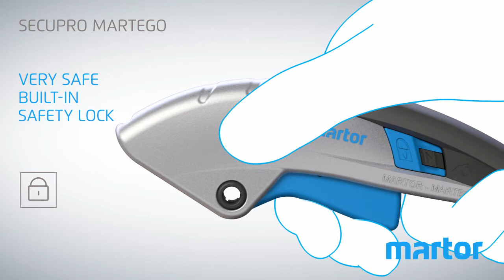Martor SECUPRO Martego Safety Knife Product Information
The SECUPRO Martego safety knife from Martor is robustly built to provide exceptional cutting skills.
- Tool-free blade change and addition of magnet inside compartment increases safety
- Durable and hard-wearing aluminium handle
- Fully automatic retracting blade prevents unintentional cuts
- Safety locking feature counteracts the potential for accidental blade release